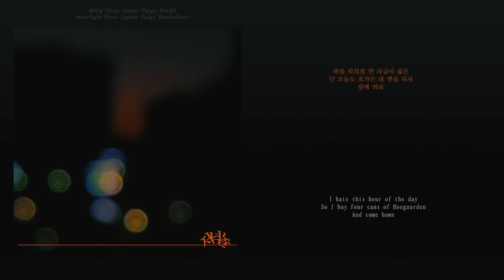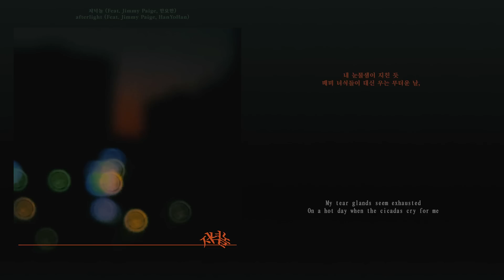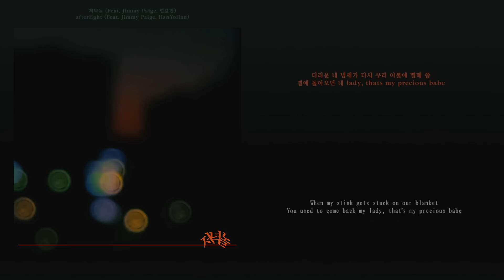[Audio] 그냥노창 - 저녁놀 (Feat. Jimmy Paige, 한요한)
그냥노창 - 저녁놀 (Feat. Jimmy Paige, 한요한)